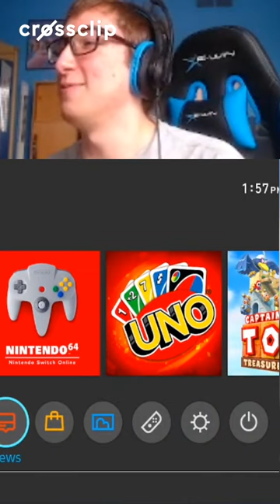AaronTSGamer - 4 way tie for 1st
I have no idea how this happened. It was funny.